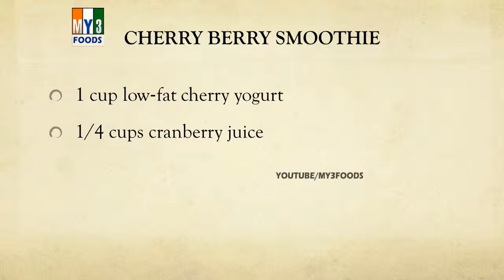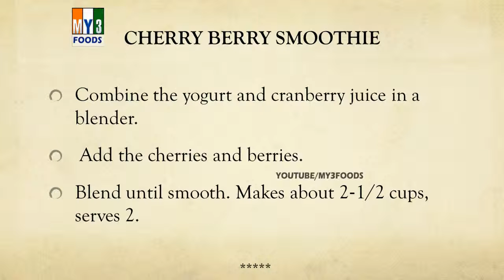CHERRY BERRY SMOOTHIE | SMOOTHIE RECIPES | EASY TO LEARN